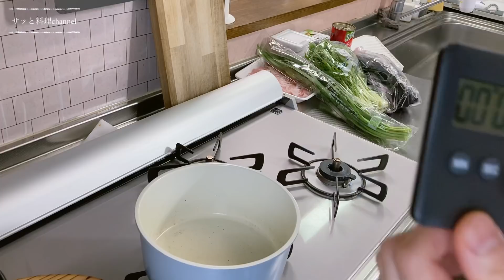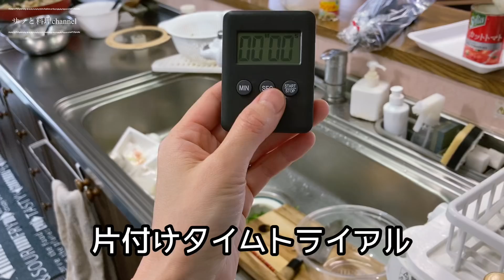【時短晩ごはん】アラフォー主婦が時間がない日に10分で作る4人家族の晩ごはん~Japanese fun dinner ~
こんにちわ。さっとです🤗

今回は翌日のお誕生会ケーキ用スポンジを２個焼かなくてはいけなくなり、夜ご飯を作る時間がなくなったので１０分目指して作った晩ごはんです。

メニュー

○なすのトマト煮
　　・・・トマト缶、なす、コンソメ、砂糖、薄口醤油、酒
○ニラと豚こま肉の和風卵とじ
　　・・・豚肉、ニラ、本出し、砂糖、酒、醤油、卵
○水菜とミックスビーンズのサラダ
　　・・・水菜、ミックスビーンズ缶、ツナ缶、マヨネーズ、出し醤油
○めかぶ納豆
　　・・・めかぶ、納豆

動画の最後は食卓風景と全力父ちゃんです☺️